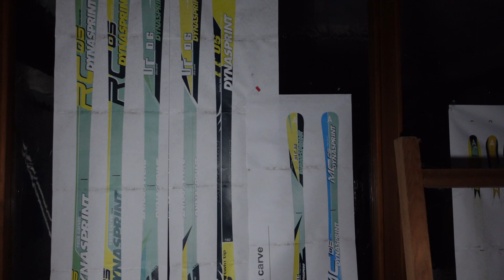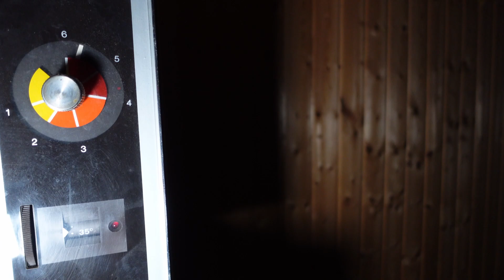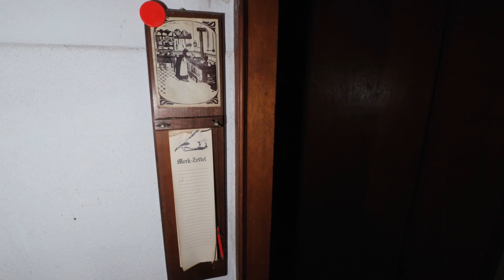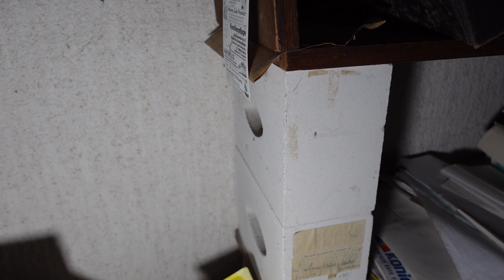Haus der 10000 Akten - Lost Place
Lost Place Begehung

Ausrüstung:
- Kamera - Sony ZV1, Insta360 1 Insch Mod und 360 Mod
- Gimbal - Hohem iSteady Multi, INKEE Falcon Plus
- Weitwinkelobjektiv - ULANZI WL-1 18mm
- Mikrofon - GODOX MoveLink M2, Edutige ETM-001
- Stativ - Cullmann Carvao 816TC